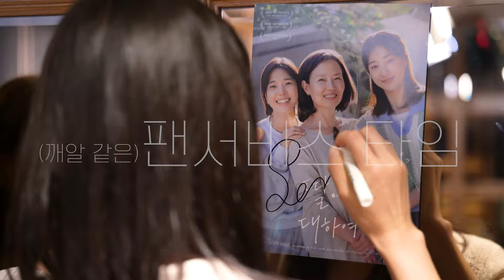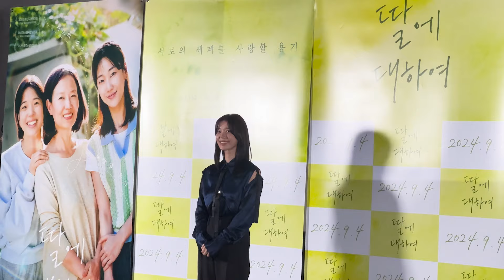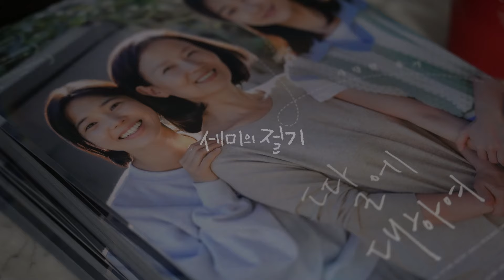🎬영화 '딸에 대하여', 프로모션부터 개봉까지 | 백로 편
가을을 애타게 기다리고 있었던 이유, 우리 모두에 대한 이야기.
영화 '딸에 대하여'와 함께한 시간들을 공유합니다.

Edit / HiGHMiLES